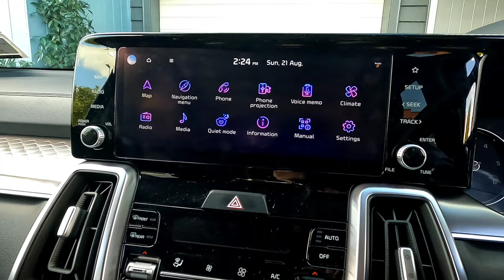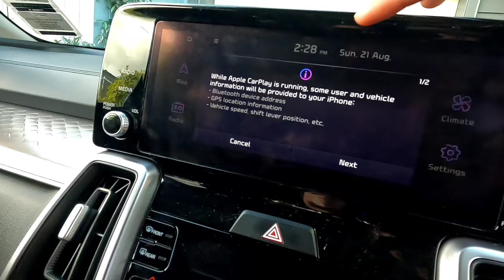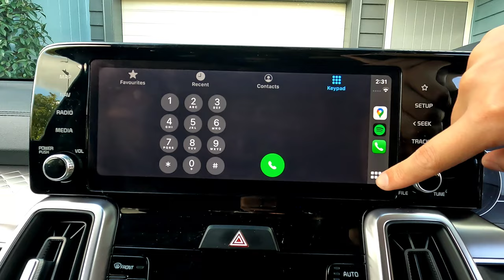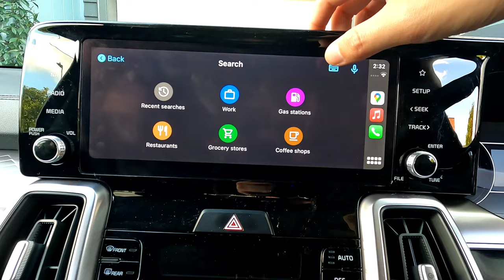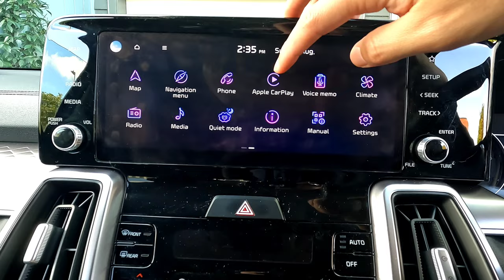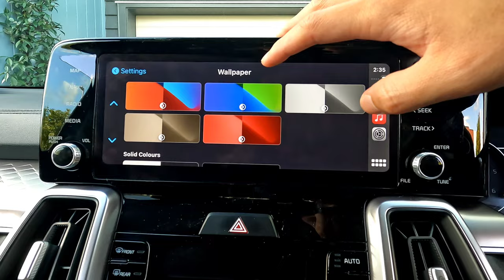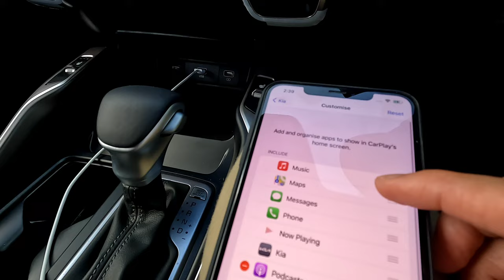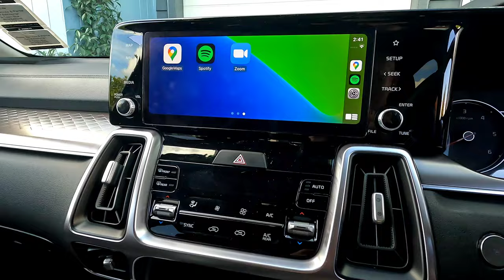How to Kia -- Connect and Setup Apple CarPlay -- Complete Tutorial / User Guide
I upload new car walkaround videos, car reviews, owner guides, POV test drives and any other videos 🎥 about cars every week!

🙌My name is Jerry Pan. I work and live in Auckland, New Zealand. I have been in the car industry for more than 6 years. This is my little channel created in 2021.
🧍All the videos were done by myself all the way from filming and editing to uploading, thumbnail, description, timestamps and more! Your support is hugely appreciated.

🌐 English is not my first language and I do apologize for any mistake I might make in any video.
💰 If you wish to support me and this channel, you can consider:
1. Watch other videos on this channel.
2. Use "super thanks" at the bottom of my video to donate.
🎥 This will help me to be able to review more cars in the future.

Timestamps:
0:00 Intro and Preparation
1:39 Connect
2:29 Main Screen
3:09 Apps, Phone, Music, Apple Map, Google Map
5:50 Apps -- Messages, Kia, Settings, Spotify, Zoom
7:45 How to Engage Siri
8:29 Phone Apple Carplay Settings